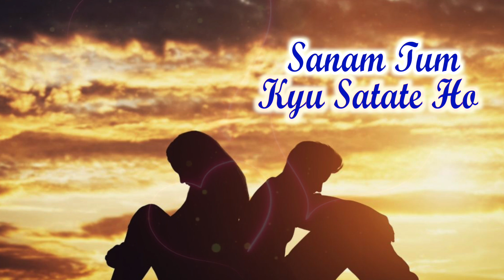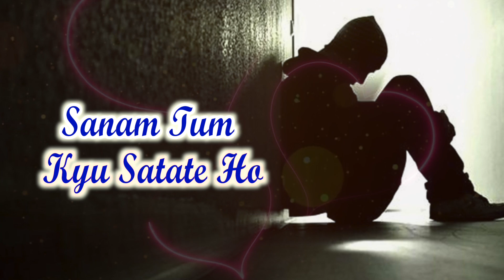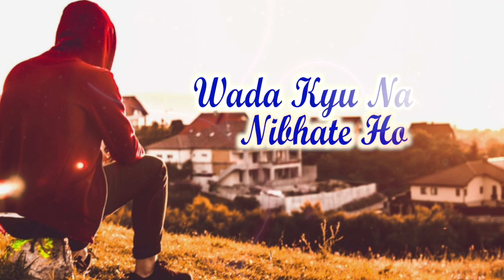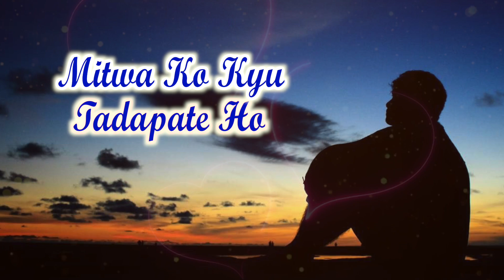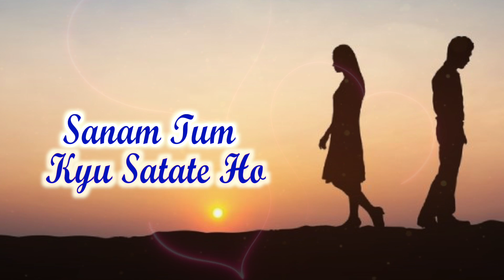Video | Sanam Tum Kyu Satate Ho | Mohan Mitwa | New Hindi Sad Song 2022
Title: Sanam Tum Kyu Satate Ho
Singer: Mohan Mitwa
Lable: RCM MUSIC
Lyrics: Akash Dahalari